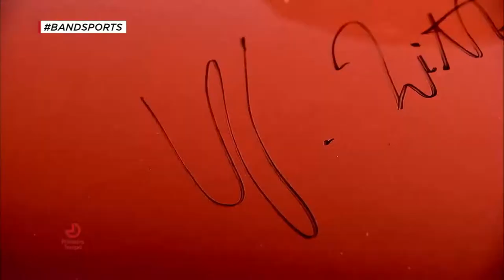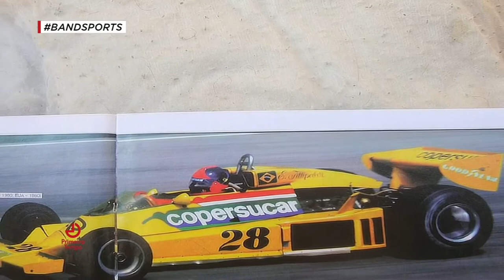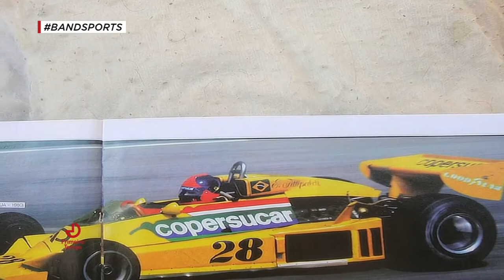BANDSPORTS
Confira aqui a entrevista do Wilsinho Fittipaldi, dia 08 de novembro de 2016, ao vivo, no programa do Elia Jr. no BandSports. Ele falou sobre a produção do filme "As Asas de Ícaro - A Verdadeira História da Equipe Fittipaldi" e bateu um papo sobre F1, comentando sobre sua trajetória na categoria e sobre pilotos como o irmão Emerson e também Senna, Schumacher, Piquet e outros. O programa ainda exibiu trechos do trailer do filme que será lançado em 2017.